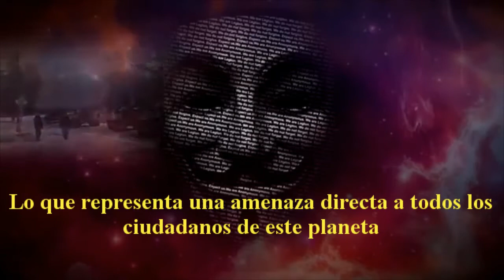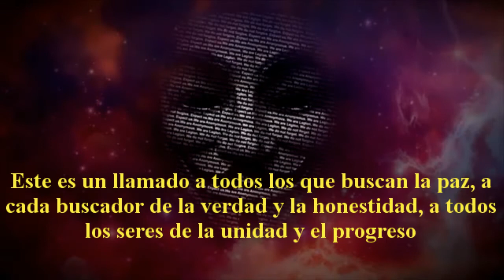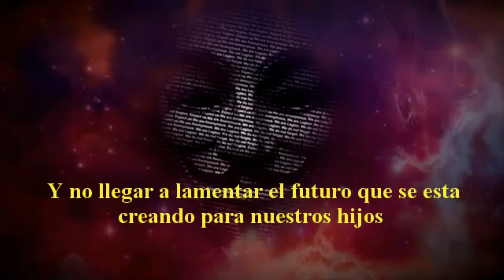Anonymous a Calling For Peace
No basta con hablar de paz. Uno debe creer en ella. Y no es suficiente con creer. Hay que trabajar para conseguirla...